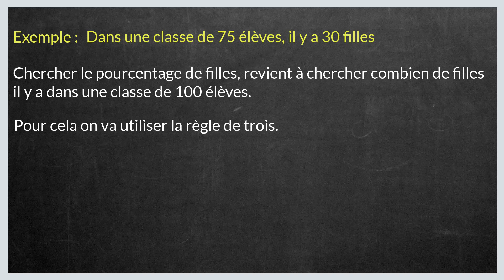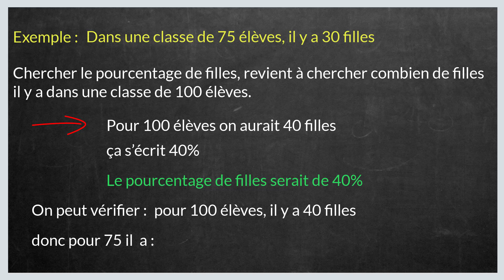Produit en croix pour trouver un pourcentage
Dans ce tuto le Papillon matheux on va découvrir produit en croix pour trouver un pourcentage étape par étape et pour éclaircir davantage cette leçon on finira à donner des exemples de produit en croix pourcentage.
qu’est-ce que calculer des pourcentages ?

Pour savoir comment calculer les pourcentages il faut comprendre ce que c’est !
Le pourcentage représente la valeur d’un nombre par rapport à un autre en prenant une valeur de référence qui sera 100. Dans pourcentage il y a “pour cent”.

Prenons un exemple concret : Dans une classe de 75 élèves, il y a 30 filles

Chercher le pourcentage de filles, revient à chercher combien de filles il y a dans une classe de 100 élèves.

• Pour cela on va utiliser la règle de trois que l’on appelle aussi la produit en croix.

75——30
100—–x  (l’inconnue que l’on cherche)

On traduit : pour 75 élèves il y a 30 filles, combien y t-il de filles pour 100 élèves.

Cela donne 75x=100 X 30 soit
x = 40

Pour 100 élèves on aurait 40 filles

ça s’écrit 40%

Le pourcentage de filles serait de 40%

On peut vérifier
pour 100 élèves, il y a 40 filles
donc pour 75 il  a :

40 X 75 /100 =
3000/100 = 30

Calculer les produits en croix ou utilier la règle de trois
Dans un tableau de proportionnalité qui contient quatre valeurs, les produits des valeurs en "diagonales" sont égaux. On les appelle produits en croix.
Nous pouvons déduire, à partir de 3 valeurs connues, la quatrième valeur à déterminer pour qu'il y ait proportionnalité. On dit que l'on calcule "la quatrième proportionnelle" (l'unique quatrième valeur qui rend le tableau proportionnel) en utilisant le produit en croix. On appelle également la méthode utilisée : la règle de trois.
Soit un tableau à 4 valeurs a, b, c et d :
Alors les produits suivants sont égaux : a x d = c x b
Nous pouvons ainsi déterminer une des 4 valeurs,

Exemple 1 :
Un véhicule a consommé 50 litres d'essence en parcourant 700 km. Quelle est la consommation moyenne en L aux 100 km de ce véhicule ?
On peut toujours présenter un problème de proportionnalité sous la forme d'un tableau : a x d = c x b
50 x 100 = c x 700
c = 50x100/700 = 7.14 l

Exemple 2 :
Pour repeindre une salle, vous choisissez de la peinture avec les indications suivantes sur la notice technique : 2,5 litres de peinture permettent de couvrir 7 m². Après calcul la superficie des murs de la salle représente 75m2. Quelle sera la quantité de peinture nécessaire ?
2.5 x 85 = c x 7
c = 2.5 x 75 / 7 = 26.8 l

Je resterai à votre disposition si vous avez des remarques ou des propositions pour améliorer cette leçon intituler produit en croix pourcentage.

Sujet similaires à " produit en croix pour trouver un pourcentage "